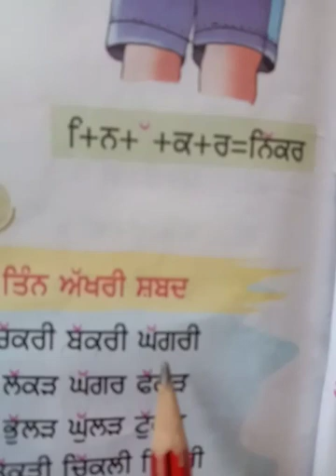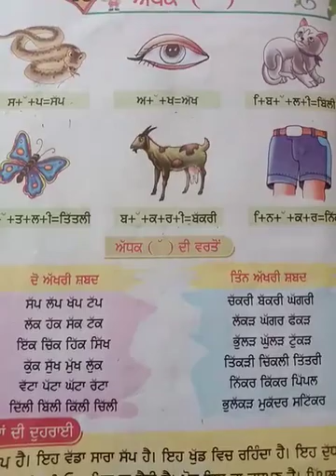Std ukg Lotus and Rose subject punjabi Topic :ਅਧੱਕ day Wednesday